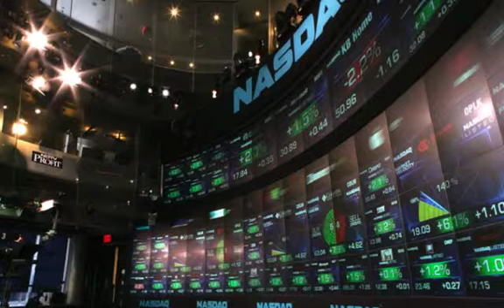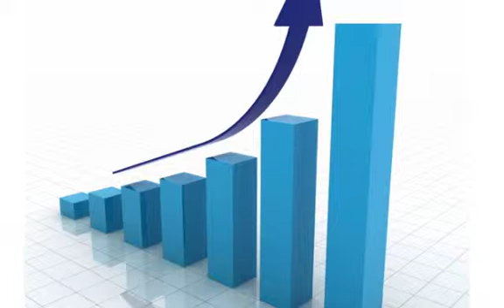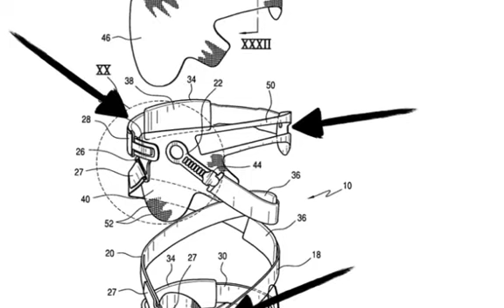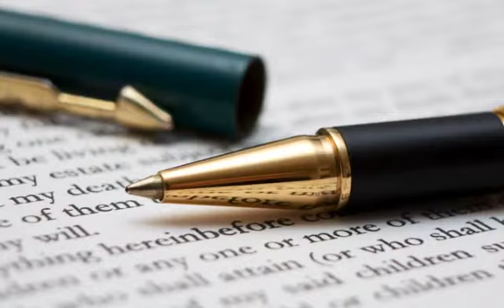LCC3401N1 Team 2's Pecha Kucha Presentation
Pecha Kucha presentation by:
Susan Carlson, Deep Chakrabarty, Jay Cika, Chris Crenshaw, and Joey Dolensky
Final Project for LCC 3401 Section N1